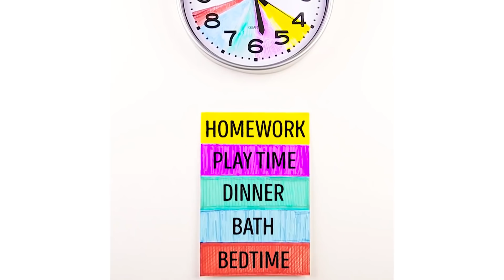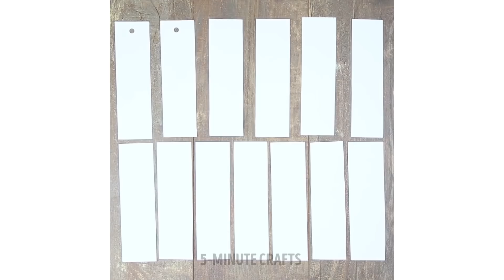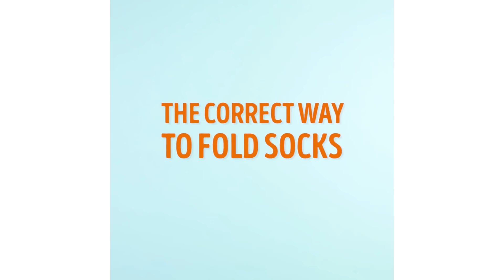10 ИДЕЙ, КОТОРЫЕ ПОМОГУТ ДЕТЯМ ОРГАНИЗОВАТЬ СВОИ ВЕЩИ